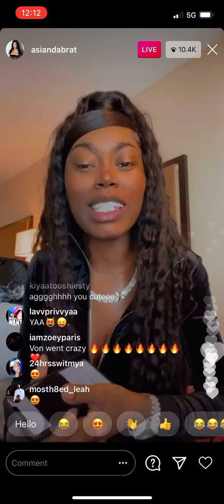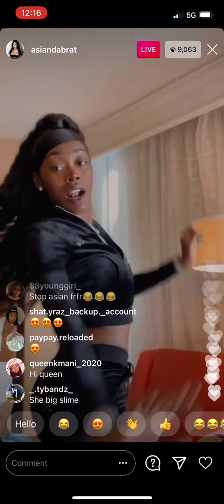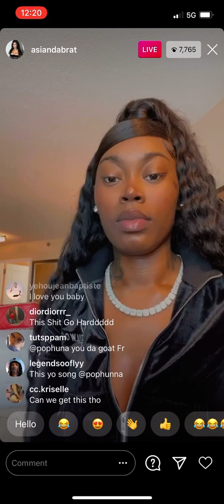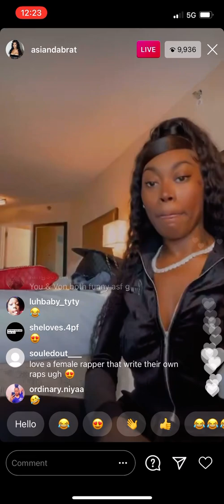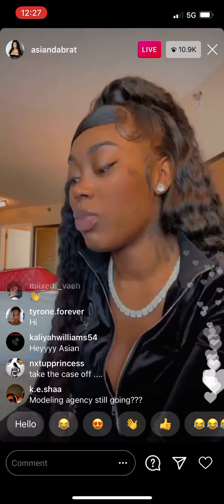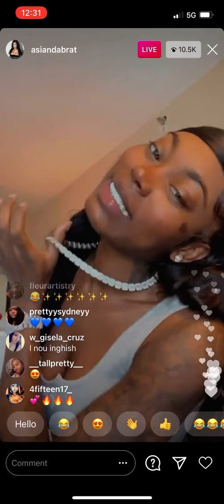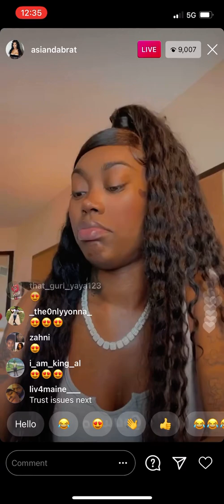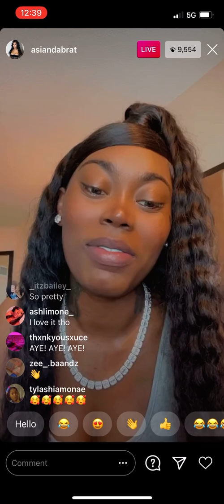Asian Doll Instagram Live December 22, 2020